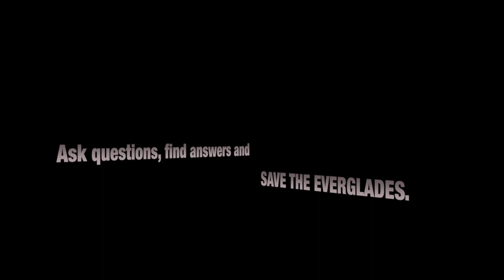Alligator Eats Snake 03 Music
American Alligators are opportunistic feeders and have been know to prey on snakes, including venomous snakes such as cottonmouth and rattlesnakes but they also prey on large constrictors such as the invasive Burmese Python in South Florida. Regardless, killing a most snakes is not an easy task even for Florida's top predator.

Alligators prefer to drown their prey and would keep it submerged for a few minutes before swallowing it whole. This killing technique might work well with birds and mammals but it certainly doesn't work quite as well with the venomous cottonmouth,  which can stay underwater for about thirty minutes. Again and again, the alligator bites down on its prey in an attend to kill and swallow it before any larger alligators take not of his catch. In a fight for its life, the highly venomous cottonmouth attends to bite its predator, yet adult alligators have developed immunity to such attacks, subsequently a venomous snakes bite is of little consequence to any adult alligators. But the same can not be said for new born alligators, which have not developed such a resistance to snake venom. This makes alligator hatchlings extremely vulnerable to attacks from venomous snakes. Reptiles such as this cottonmouth don't die easily due to their ectothermic nervous system. Yet its sever internal injuries from the sharp alligator's teeth will eventually weaken it enough to be swallowed while still alive. It is not uncommon for adult alligators to even prey on notorious eastern diamondback rattlesnakes but also large rattlesnakes stalk frequently alligator hatchlings too. The rattlesnake's venom paralyzes the young alligator in minutes before it will be eaten alive. After thirty long minutes of fighting for its life, the cottonmouth seems exhausted and it will take only a brief moment for the alligator to finally devour his meal. Alligator eats Snake was filmed by Heiko Kiera aka Ojatro in 2014.